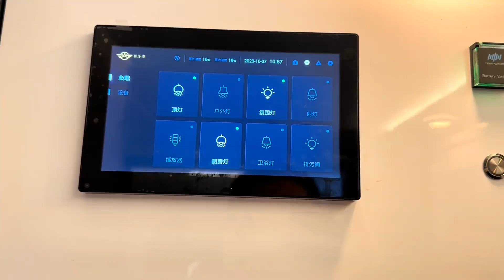云南丽江租房找院子遇土豪房东，白沙古镇处处都见他的房产，丹丹直呼有钱【半仙游记】